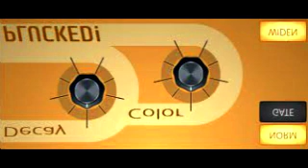massager - plucked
duck